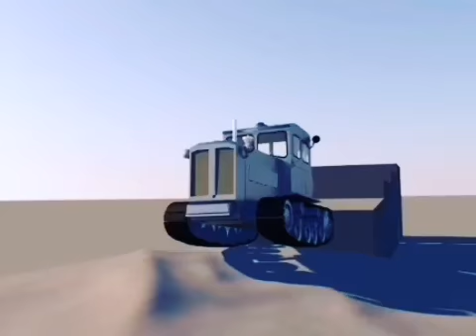Трактор Т-74, тест. Cinema 4d caterpillar rig test 2.